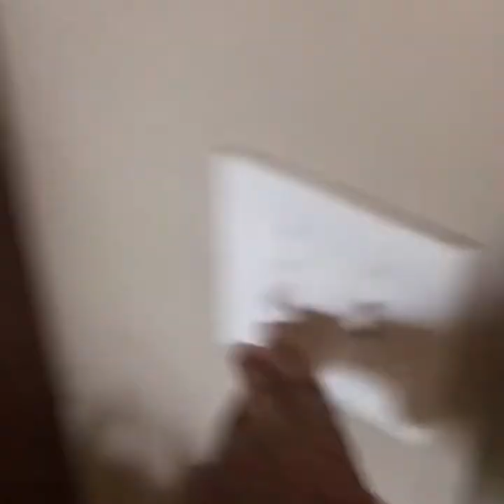(GOT A TATTOO) Vlog 7!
Hey guys ! Welcome to another video retaining my life I hope y’all enjoy!!